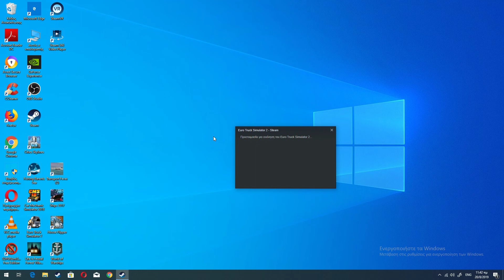Αγορα δικουμας φορτιγου Euro Truck Simulator 2 ep 3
Αγορα δικουμας φορτιγου